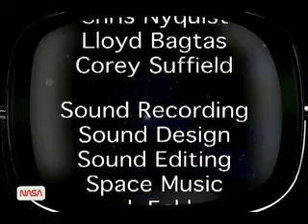Downsize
What ever happened to Pluto?